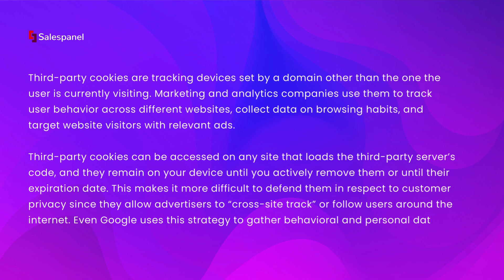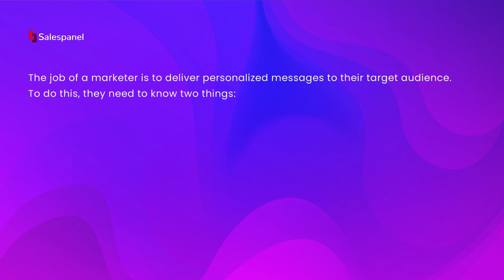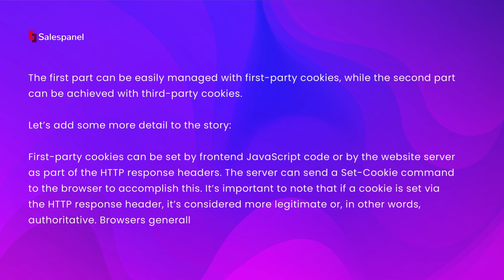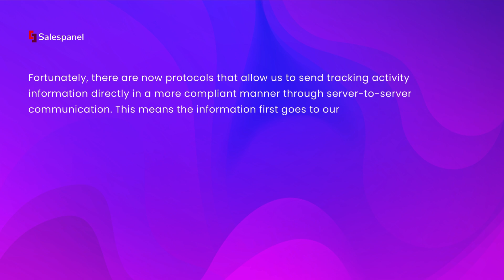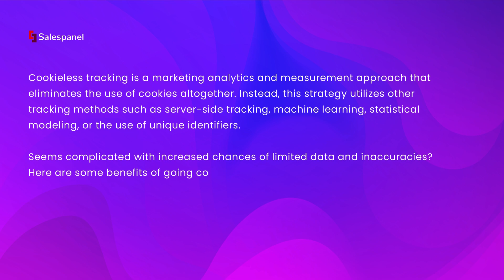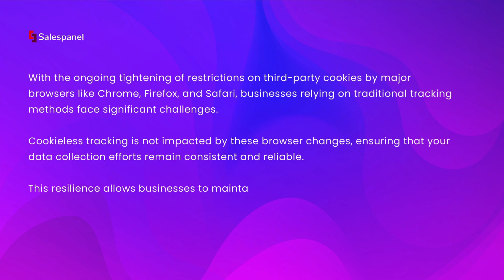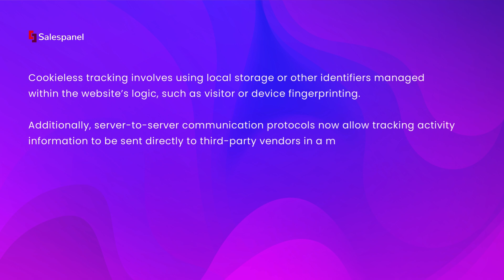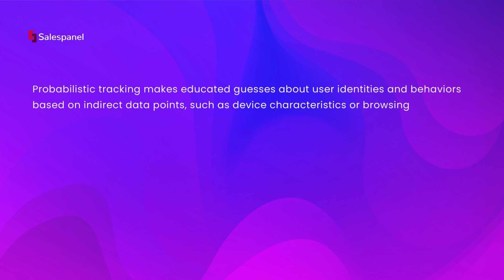Cookieless Tracking And Analytics Have The Rules Changed Again?🍪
Have you ever felt like you're losing valuable prospects because you can't track their full journey on your website? With the death of third-party cookies, it's becoming increasingly difficult to understand your visitors' behavior and interests. But don't worry, there's a solution - cookieless tracking!

In this video, we'll dive into the world of cookieless tracking and analytics, exploring its benefits, drawbacks, and implementation strategies. You'll learn how to gather valuable customer insights while respecting privacy and staying compliant with data regulations.

From server-side tracking to browser fingerprinting, we'll cover various cookieless tracking methods that can help you understand your audience better. We'll also discuss the role of cookie consent banners and whether they're necessary in a cookieless setup.

Get ready to future-proof your tracking strategy and unlock a deeper understanding of your customers' journeys. Don't miss out on this game-changing opportunity to level up your marketing efforts!

Still not convinced? Try Salespanel's Deep Tracking solution - a powerful cookieless tracking tool designed specifically for B2B businesses. With its cross-domain tracking capabilities and unique ID assignment, you'll gain unparalleled accuracy in monitoring your customers' behavior across multiple domains.

Check it out today and take your B2B tracking to new heights!